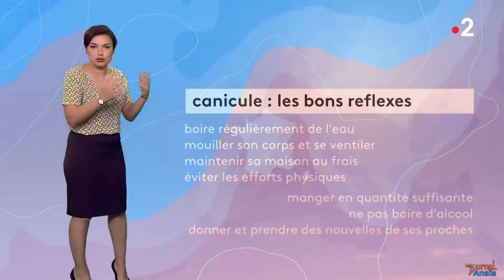Anaïs Baydemir - Météo France2 25 juin 2019 13h